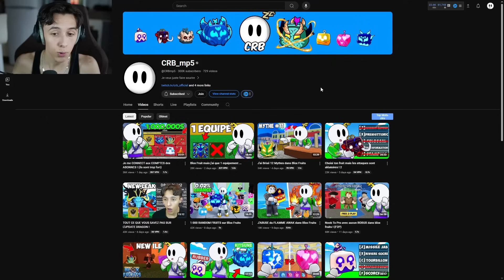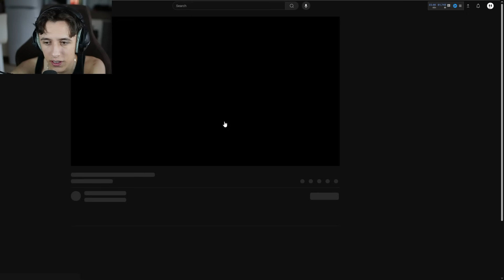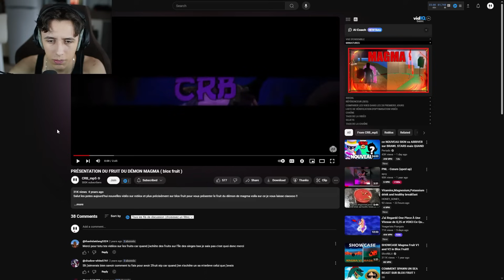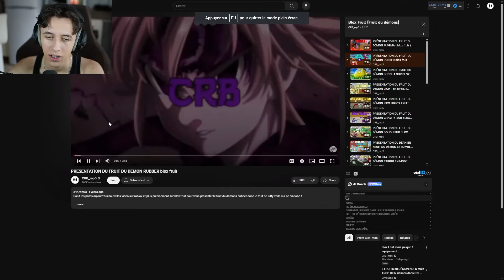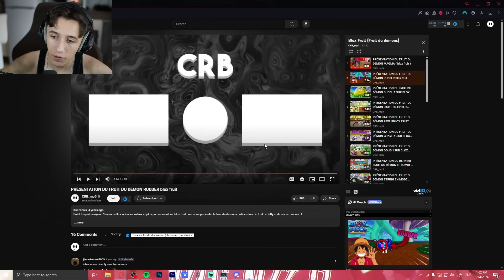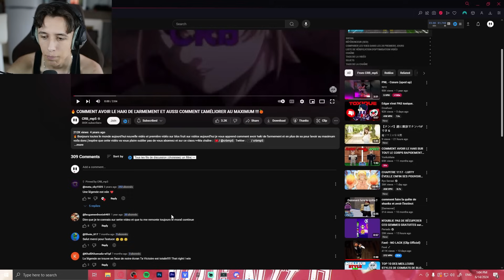Je RERGARDE mes PREMIERE VIDEOS Blox Fruits !